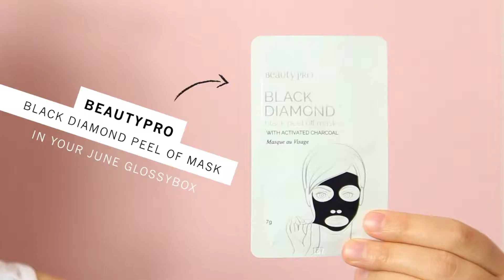BeautyPro Black Diamond Mask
A skin rejuvenating formula loosens blackheads and cleanses deep into the pores to remove impurities while clarifying and purifying the skin and re-balancing oily areas. Literally peel the mask away to reveal fresh, clear skin!